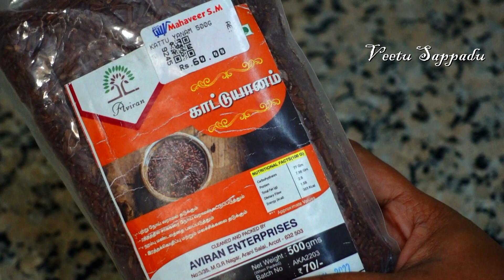பாரம்பரிய காட்டுயாணம் அரிசியில் மிருதுவான ஆப்பம் | Kattuyanam Arisi Appam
Hi Friends in this video we will see how to make healthy Kattuyanam rice Appam recipe in tamil.